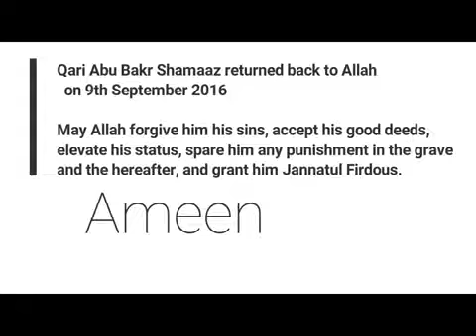How A Blind Man Sees With Quran - Qari Abu Bakr Shamaaz